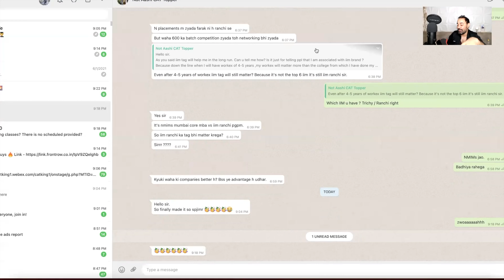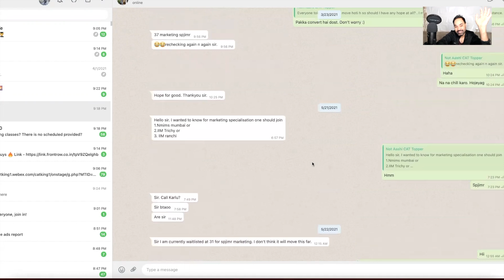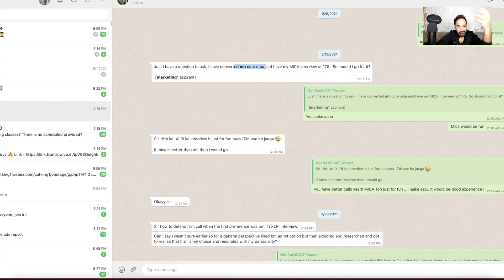CAT 2021 - You have to stay Confused till Jun 21st 2022 , Its a long journey Super Congrats Aashi !